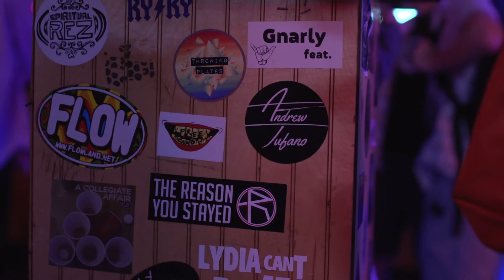Groovin' at the Whiskey